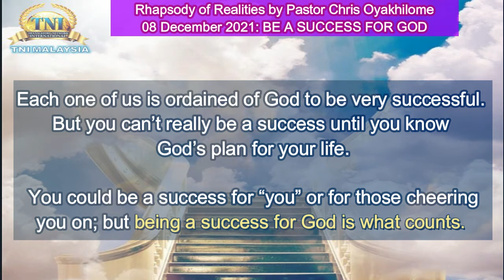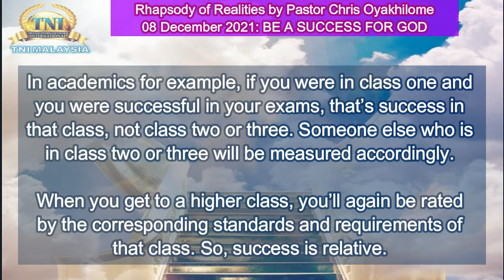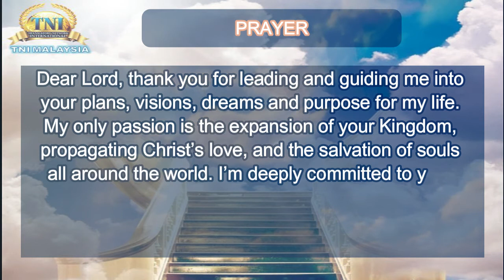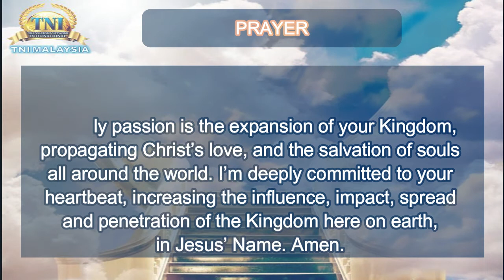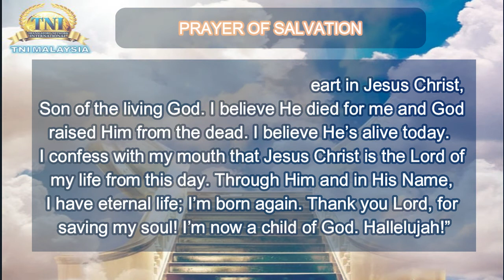BE A SUCCESS FOR GOD ||| 08 DECEMBER 2021 RHAPSODY OF REALITIES BY PASTOR CHRIS OYAKHILOME